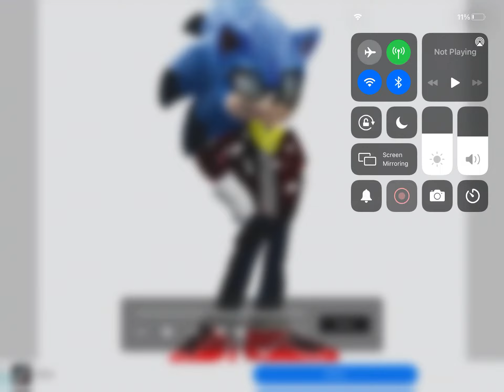Sonic the hedgehog glow up